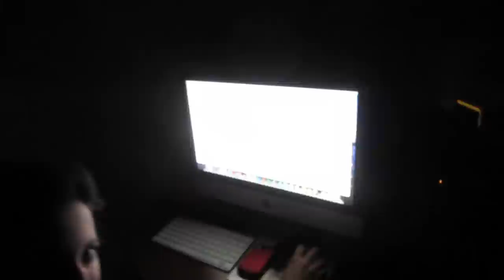Audio mix... complete! (1.16.12)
Boring day incoming!!  I finally finish the final audio mix for Datev's movie!  Also I eat some ice cream cake (which is the best cake and fuck you if you think otherwise lol).